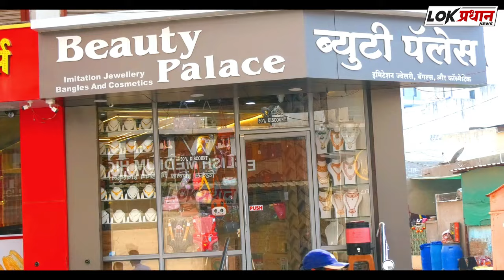सोलापुरात! एकावर तलवारीं ने जबर ह*ल्ला ...